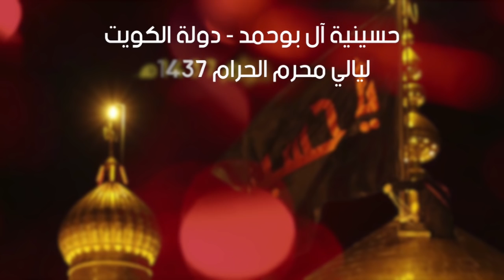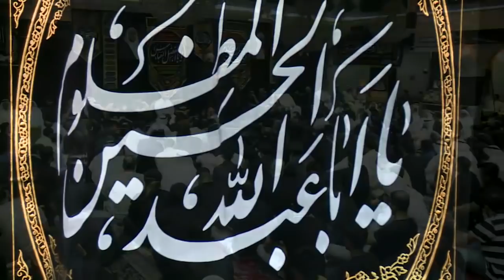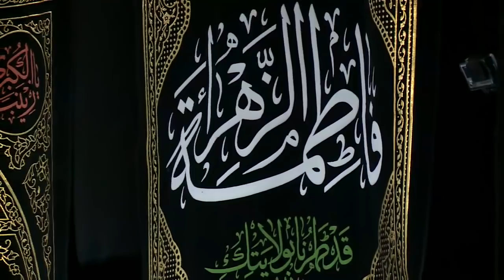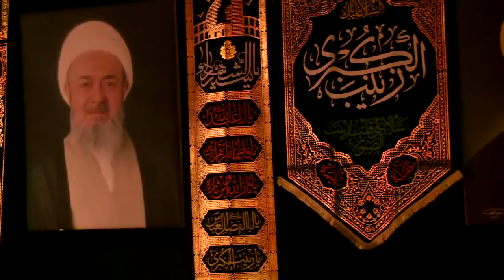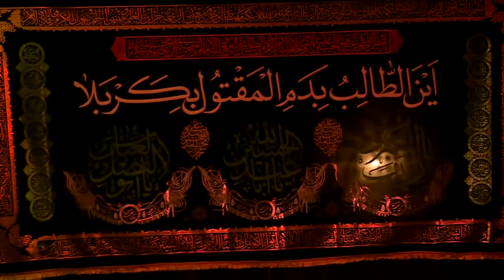الشيخ صالح الفرحاني ليلة 2 محرم الحرام1437هـ